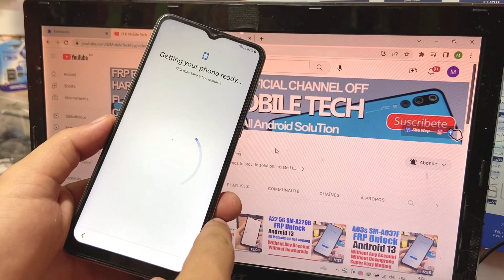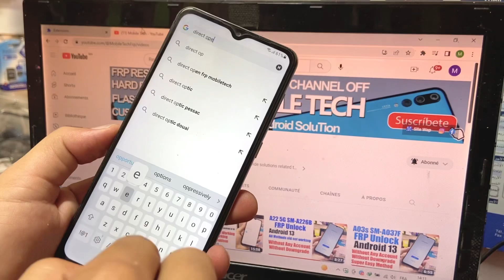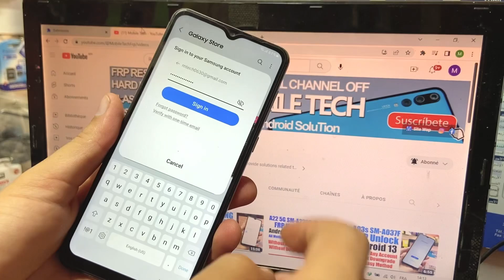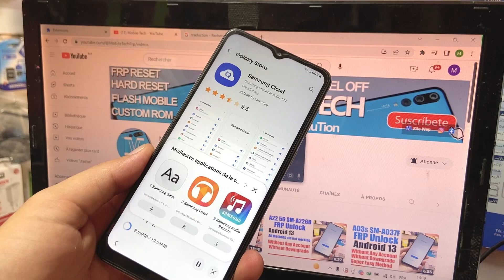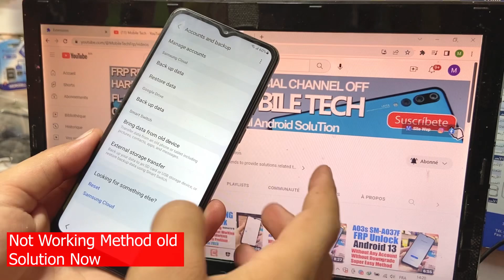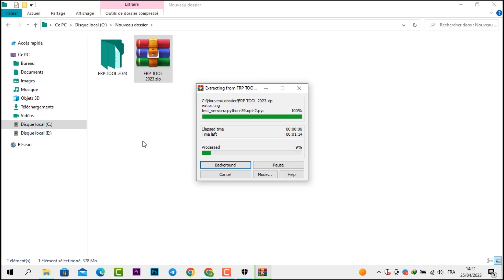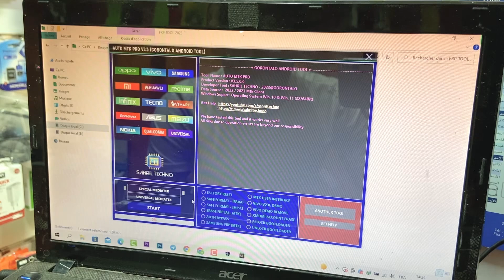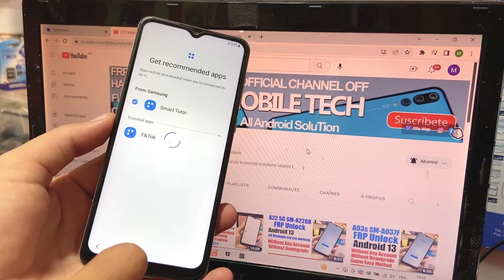Samsung A02 FRP Bypass/Unlock Android 11 2023 | Samsung A022F Google Account Remove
How To Bypass Frp Samsung A02 Sm-A022F Google Account Bypass Android 11.

Mobile Tech,